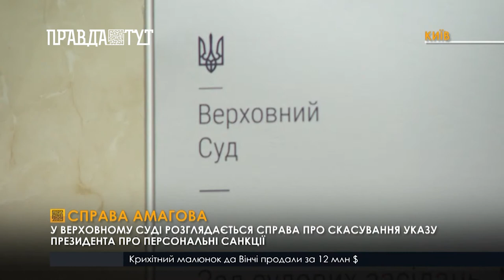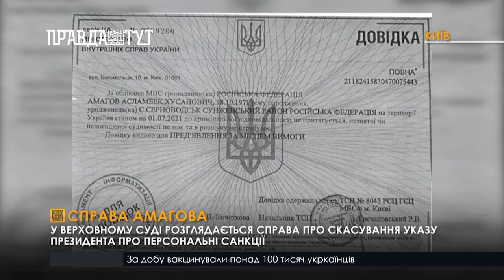Асламбек Амагов позивається до Верховного суду України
У Верховному суді України продовжують розглядати адміністративну справу Асламбека Амагова до президента України про визнання протиправним та скасування Указу Президента України від 21 травня 2021 року. Проти чоловіка застосували персональні спеціальні економічні та інші санкції.

Адвокат переконує, підстав включати Амагова до цього списку немає. Більше того, чоловік немає жодної судимості. Тому вимагає у Кабміну документів, які вони брали до уваги а також стенограму самого засідання РНБО. Оскільки вважає, що рішення приймали похабцем і навряд чи обговорювали долю кожного з із 674 фізичних чи юридичних осіб у списку.